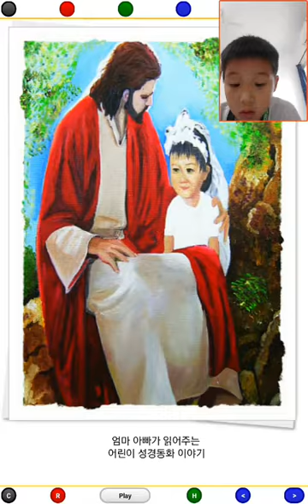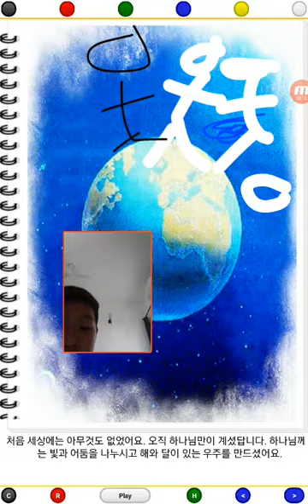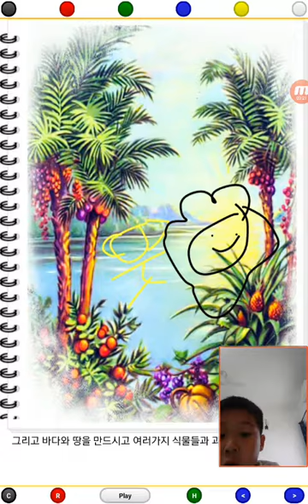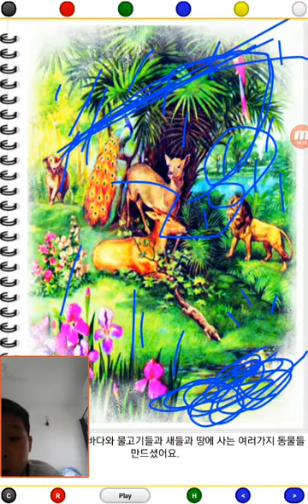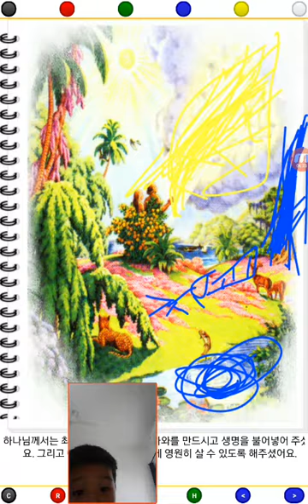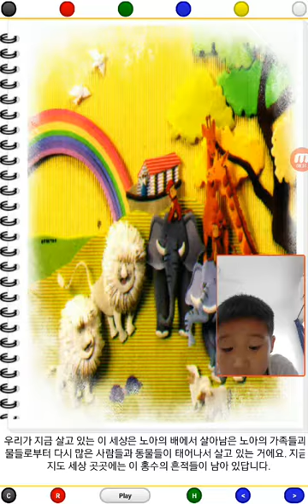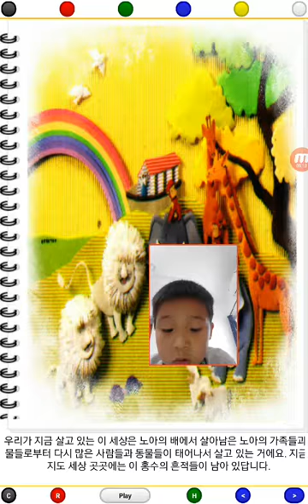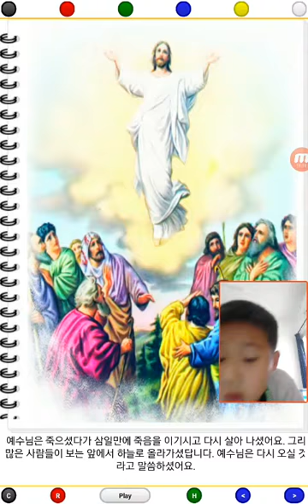‹Kids›Soo：Wonderful Bible Story‹성경이야기›– 엄마 아빠가 읽어주는 어린이 성경동화 이야기